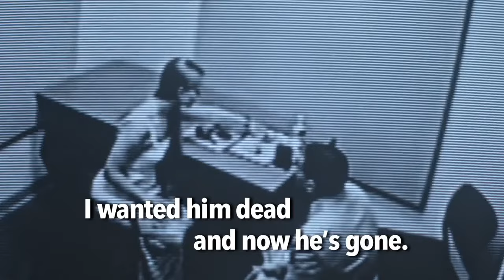Trailer: ‘The Interrogation Tapes'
The stunning new 20/20 true crime limited series. See the truth reveal itself from inside the interrogation room.

Premieres Monday, April 1st at 10/9c on ABC. Stream next day on Hulu.